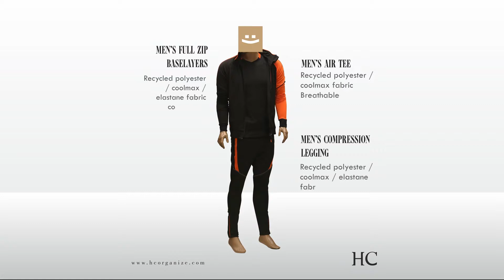Men’s Full Zip Baselayers & Air Tee & Compression Legging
Men’s full zip baselayers
Recycled polyester / coolmax / elastane fabric composition
Brushed effect inside
Waterproof zipper

Men’s Air Tee
Recycled polyester / coolmax fabric
Breathable
Tight fit
Coolmax technology
Keep your body cool

Men’s compression legging
Recycled polyester / coolmax / elastane fabric
Waterproofzipper details with neon options